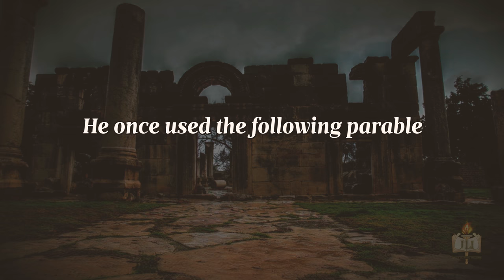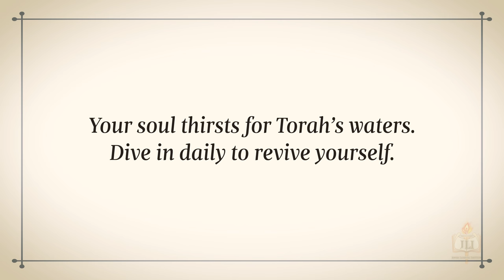The Fox and the Fish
The fish that outfoxed the fox.